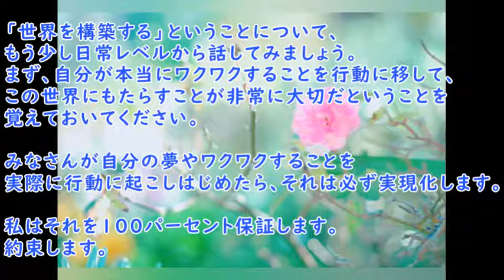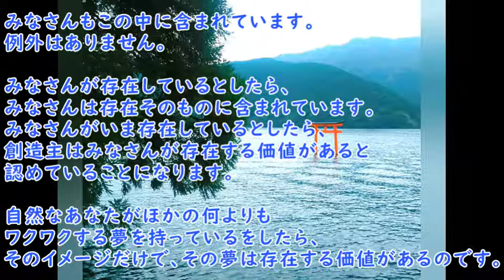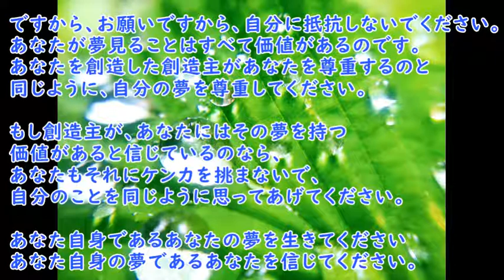バシャール【みなさんが自分の夢やワクワクすること行動に起こしはじめたら、それは必ず実現化します。私はそれを100パーセント保証します。】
ですから、お願いですから自分に抵抗しないでください。
あなたが夢見ることはすべて価値があるのです。